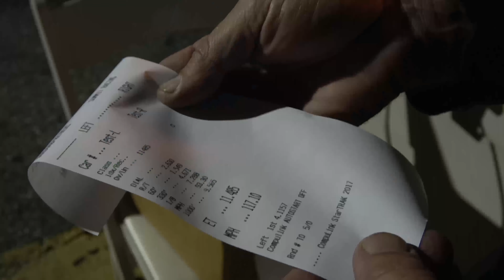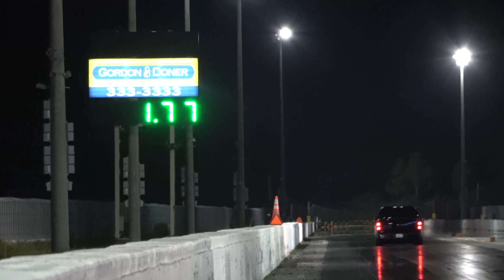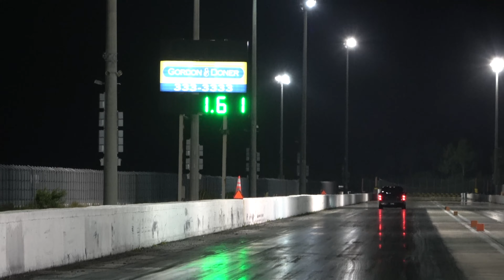Our Whipple supercharged 2020 Shelby GT500 and 2021 Ford F150 (& Ford Mach-E GT) hit the TRACK!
Now that we have the Whipple 3.8L supercharger on the 2020 GT500 the Whipple 3.0L supercharger on the F150, and the Mach-e GT Performance Edition in our hands it's TIME. We couldn't have all those under one roof and not know what type of numbers they can run so we headed to the track with all 3!

Jared drove all three vehicles, piloting the GT500 into the low 9s and the F150 inches away from 10s.    There is still a bit of work we have to do but at least we know where they sit now...ONTO THE 8s!!

If you have any questions regarding these vehicles, or any of our thousands of performance parts & accessories on the site, give us a shout!